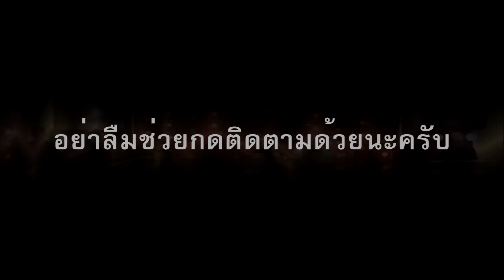กันตรึมตาจ๊ะเสราะ กะจันเจกเจิ๊ตเจริญ โจลปรี เนตรนาง อรุณรุ่ง KhmerSurin​ ไพโรจน์ซาวด์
เพื่อความบันเทิง ติดต่องานแสดง กันตรึม กลองยาว ได้ที่ สำนักงานไพโรจน์ซาวด์ @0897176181